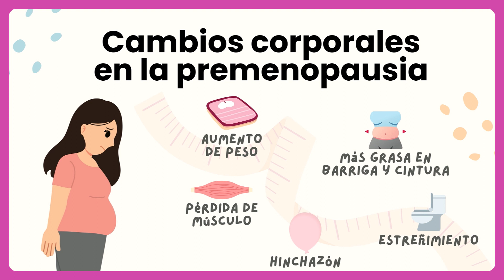¿Cómo cambia el CUERPO de la MUJER con la PREMENOPAUSIA? 🙎‍♀️🎈 Peso, hinchazón, estreñimiento...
Natalia Hernández, dietista-nutricionista del departamento técnico de Laboratorios NIAM, te cuenta cuáles son los cambios corporales más frecuentes durante la premenopausia y menopausia: en el peso, digestión, músculo...

🍽️ ¿Necesitas una DIETA para adelgazar en la PREMENOPAUSIA?